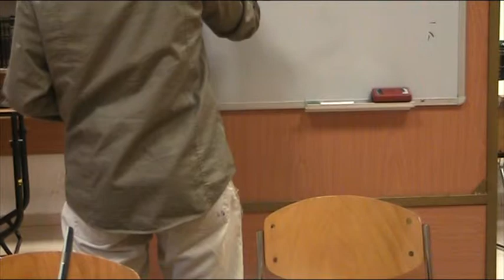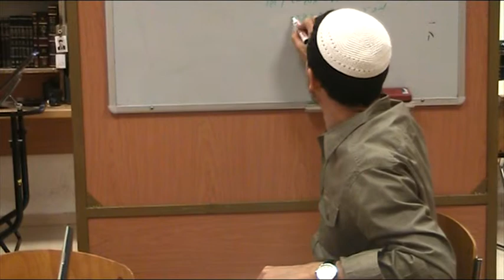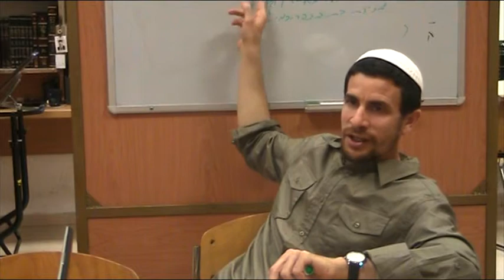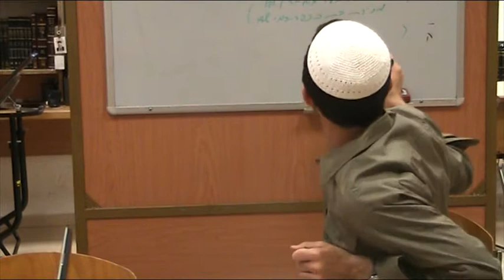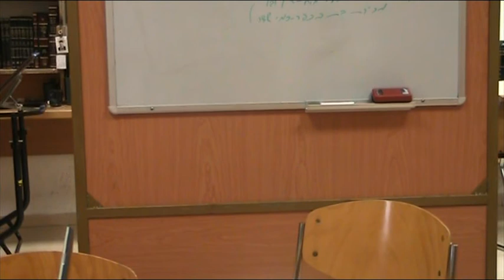הרב שלומי פרשת שבוע פרשת בהר בחוקותי חלק 1 כב' אייר תשע''ג